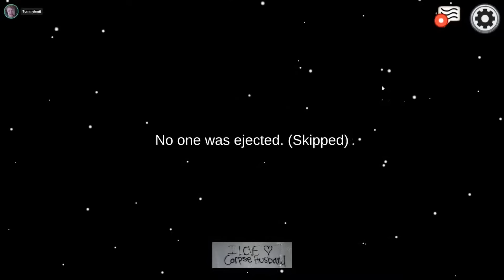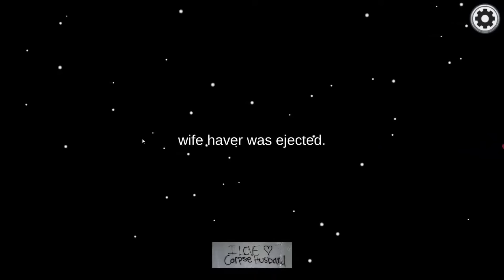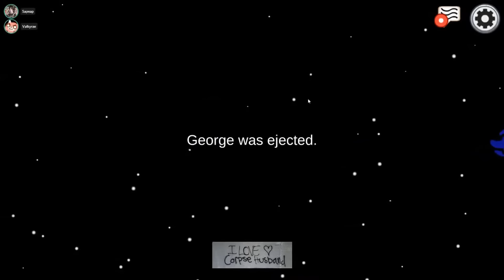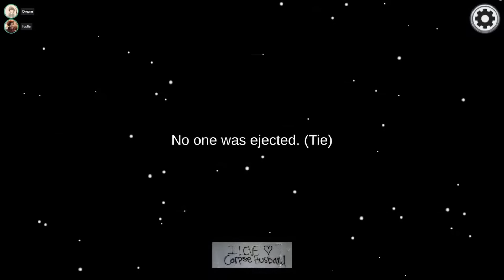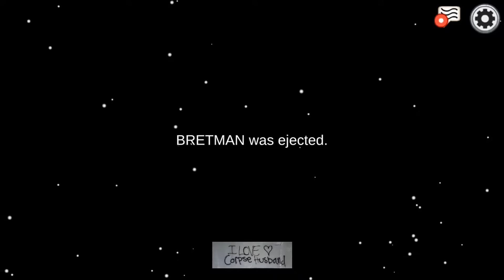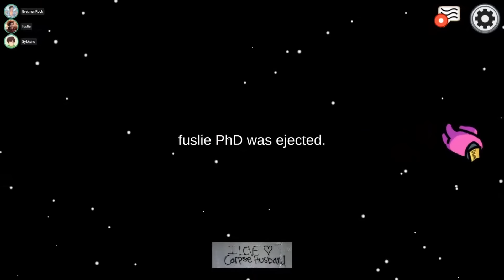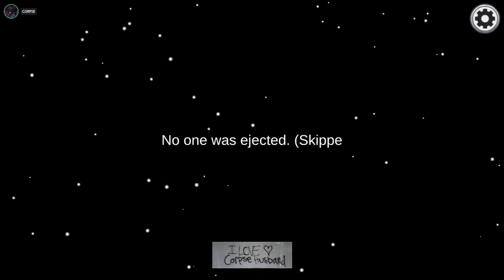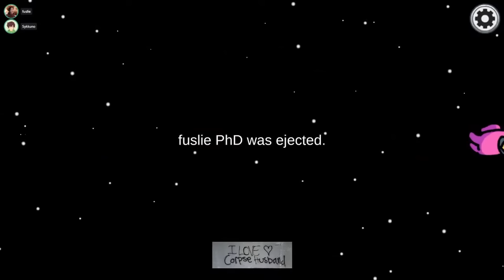Coprse Husband Livestream 4/16 | AMONG US w/ Valkyrae, Sykkuno, etc.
Corpse's streams cannot be found in the YouTube recommendations/search bar, thus the purpose for this channel